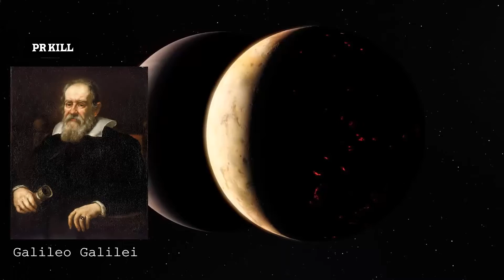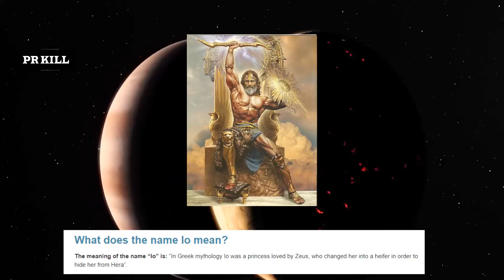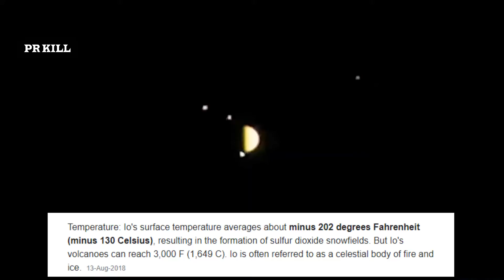JUPITER MOON IO IN HINDI | IO JUPITER MOON VOLCANO ? 😱 | PRKILL FACTS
Vandelay Pulse Oximeter
Dr Trust Signature Series Finger Tip Pulse Oximeter With Audio Visual Alarm

equipment's I use for recording !

microphone bm 800
NP TECH MONITOR
GRAPHIC CARD

MAHESH WAMANRAO RAUT
UNION BANK OF INDIA CHANDRAPUR

Lifebuoy Alcohol Based Hand Sanitizer 500ml
Dettol Clinical Strength Hand Sanitizer Liquid, 500ml
face mask

BUY USEFUL PRODUCTS ON EARN KARO